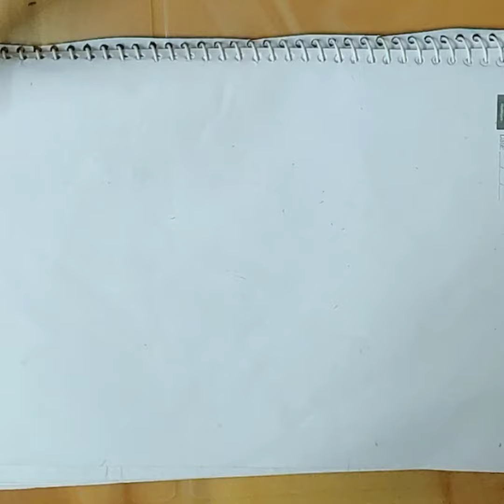How to draw a water lily | Easy and simple drawing | Very easy drawing for kids | Step by Step.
How to draw a water lily |Very easy drawing for kids.